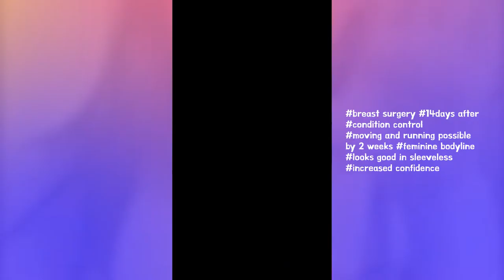An honest 2-weeks review about my breast surgery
condition control
moving and running possible by 2 weeks
feminine bodyline
looks good in sleeveless
increased confidence

Face to Face Consultation ‘Who is uglier?’ – Warning: Cultural humor difference